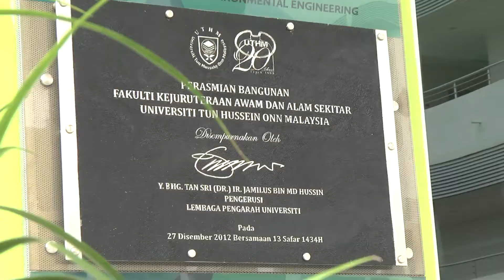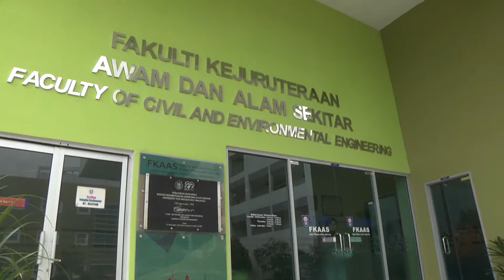UTHM MOOC - Construction Engineering - Video Promo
The goal of the course is to help student acquire knowledge and understanding of practices, principles and equipment's used in civil engineering construction. You are invited to join the course